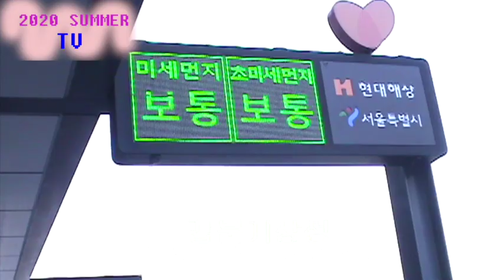2020 Summer TV EP.04 놀러와요 콩두의 숲!